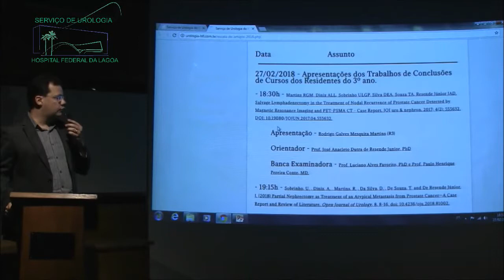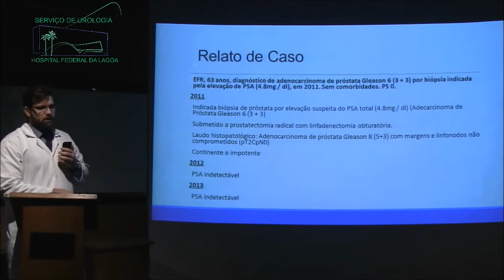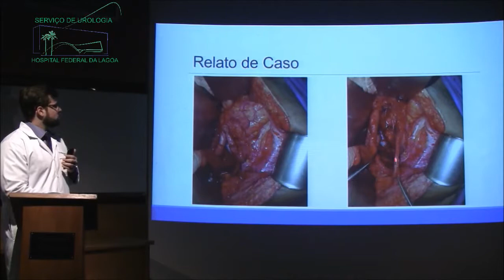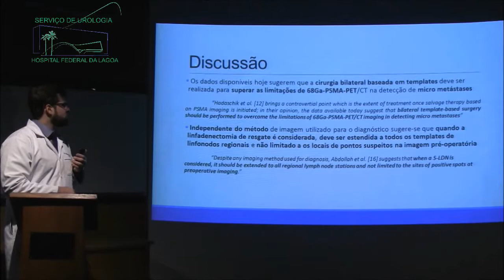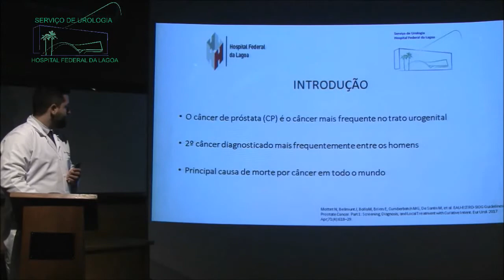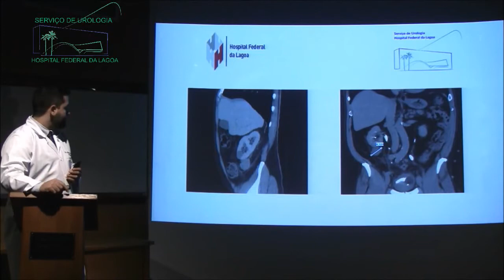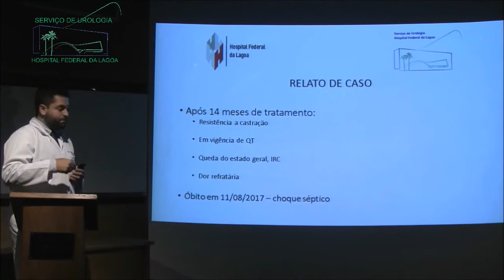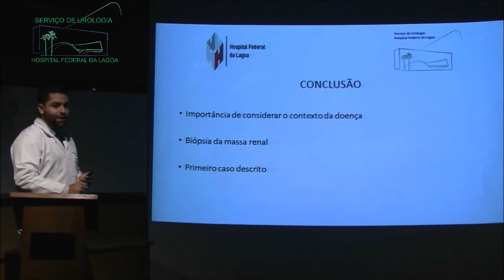Apresentação TCCs - Rodrigo Galves e Ulisses Sobrinho - 27 02 2018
27/02/2018 - Apresentações dos Trabalhos de Conclusões de Cursos dos Residentes do 3º ano.

- 18:30h - Martins RGM, Diniz ALL, Sobrinho ULGP, Silva DEA, Souza TA, Resende Júnior JAD. Salvage Lymphadenectomy in the Treatment of Nodal Recurrence of Prostate Cancer Detected by Magnetic Resonance Imaging and PET-PSMA CT - Case Report. JOJ uro & nephron. 2017; 4(2): 555632. DOI: 10.19080/JOJUN.2017.04.555632.

Apresentação - Rodrigo Galves Mesquita Martins (R3)

Orientador - Prof. José Anacleto Dutra de Resende Junior, PhD

Banca Examinadora - Prof. Luciano Alves Favorito, PhD e Prof. Paulo Henrique Pereira Conte, MD.

- 19:15h - Sobrinho, U. , Diniz, A. , Martins, R. , Da Silva, D. , De Souza, T. and De Resende Júnior, J. (2018) Partial Nephrectomy as Treatment of an Atypical Metastasis from Prostate Cancer—A Case Report and Review of Literature. Open Journal of Urology, 8, 8-16. doi: 10.4236/oju.2018.81002.

Apresentação - Ulisses Lopes Guerra Pereira Sobrinho (R3)

Banca Examinadora - Prof. Luciano Alves Favorito, PhD e Prof. Rodrigo Ribeiro Vieiralves, MSc.